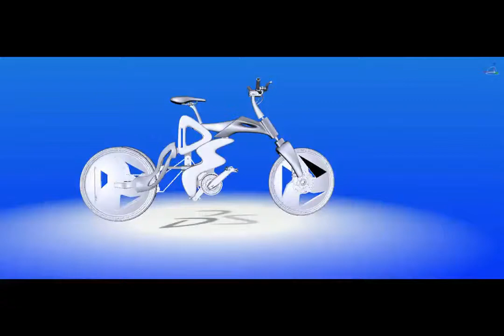Mechanism Description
This video is about the description of my bike DS Velos which is an entry for project 2013 by 3DS Academy.  The video shows the working of mechanism of the bike.